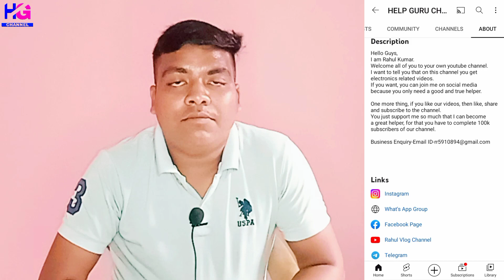How to repair Mic Cable Very easy 2023|Collor Mic For YouTube 2023|collar Mic use kare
Hello Guys🙏🙏🙏
Welcome back to our official channel.
Guys Aaj mere sath Jo hua wo main kisi ke sath hone ke bare mein bhi soch nahin Sakta. Aaj main video ko banana chahta tha lekin chuhon(Mouse) ne kuchh Aisa Kiya ki hamara Jo Coller Mic Hai wo Tut Gaya 🥺🥺🥺🥺🥺aur is vajah se aap logon Ke Liye main video nahi banaa Paya.
To tension mat lo Aaj is video per maine aapko Mic ko repair karna sikhaya hai agar aap bhi chahte ho kis tarike se repair kar sakte hai to aap is video ko like aur channel ko subscribe karna🥰🥰🥰🥰🥰

Mujhe Contact Kar Sakte Hai:-
Apne bhai ko Follow Karna :-